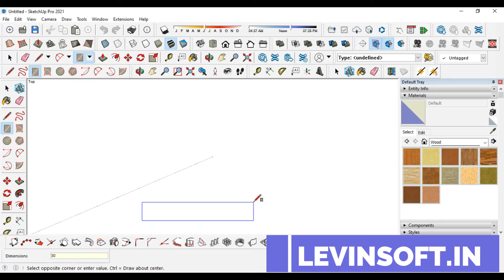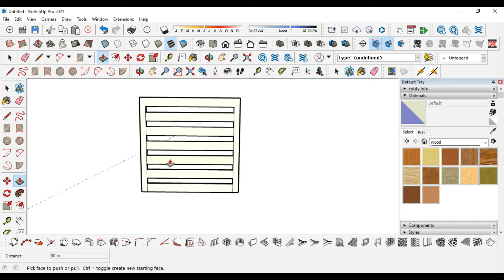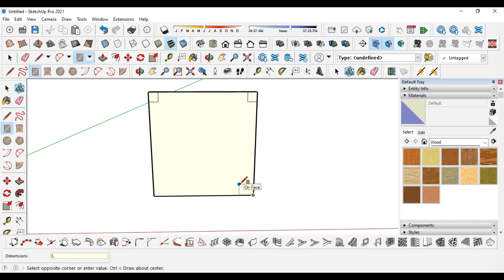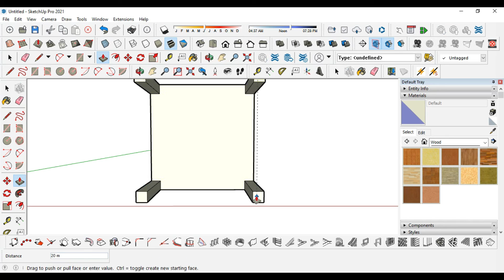How to make chair in SketchUp